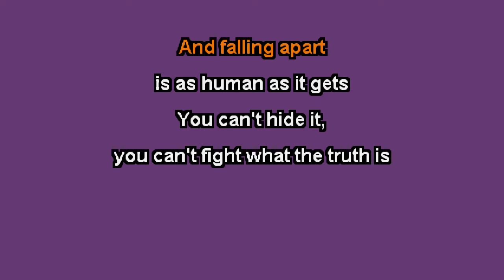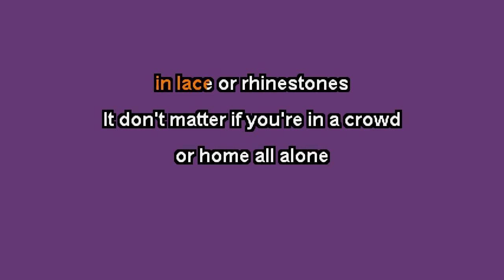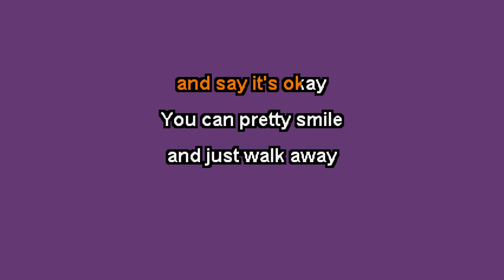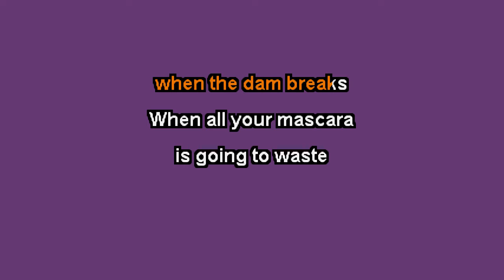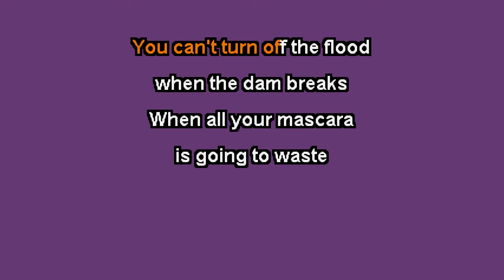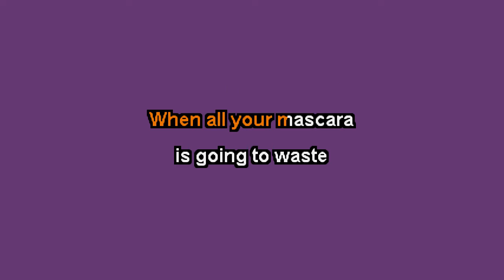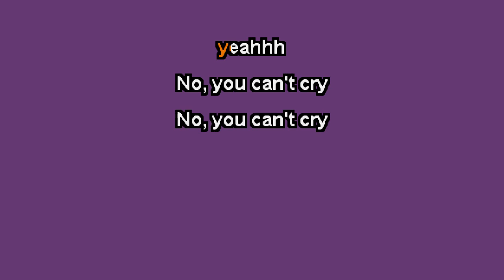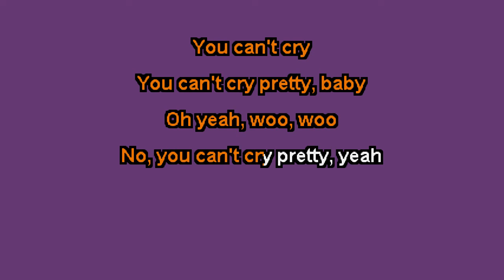Carrie Underwood - Cry Pretty (Karaoke with Lyrics)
The KARAOKE Studio offers the world's most up to date Karaoke library (with background vocals) for Karaoke fans around the world.